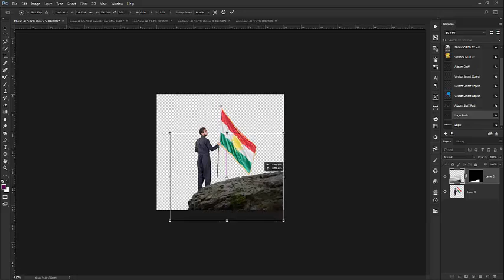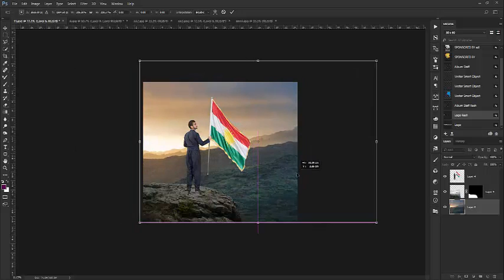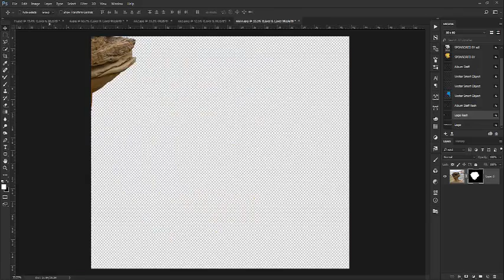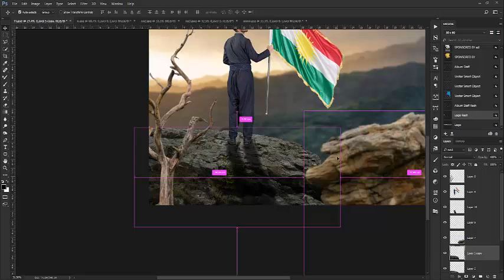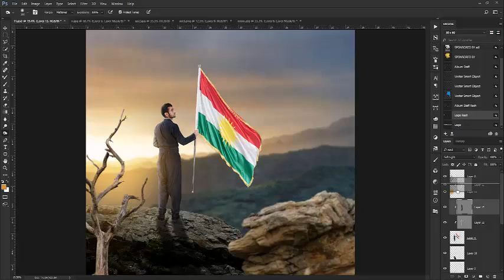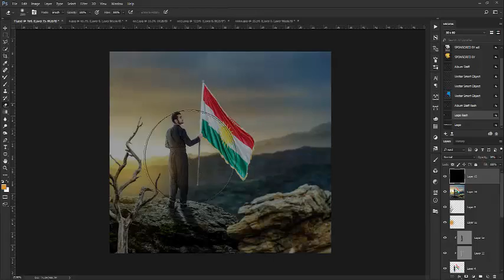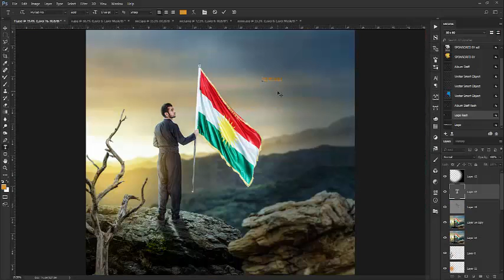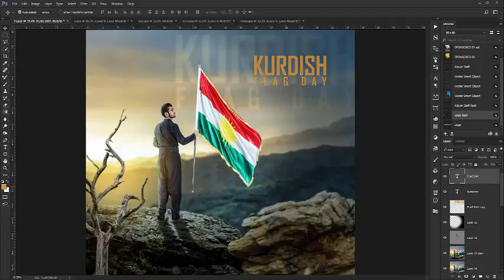Edting Photo in Photoshop Kurdish Flag Day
hey everyone 17-12 in every years day of Kurdish flag day.

model : niwar bavi